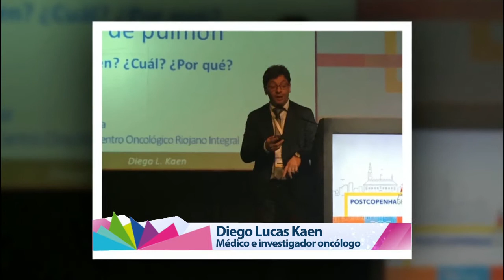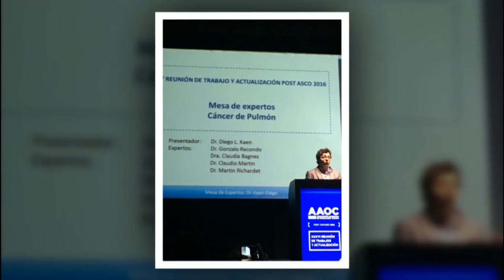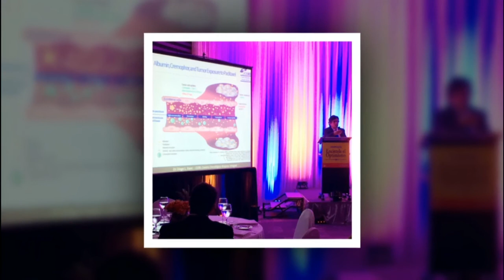HOY POR LA TARDE INVESTIGACIÓN Y TRATAMIENTOS ONCOLGÓGICOS